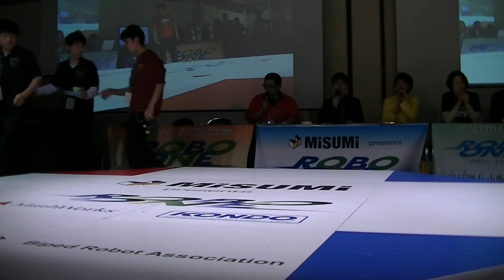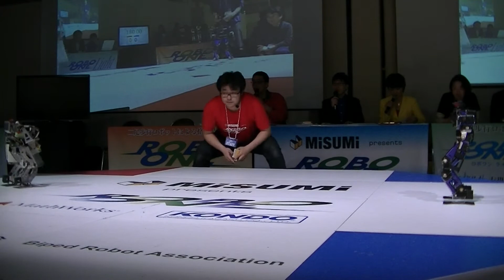第30回ROBO-ONE 準々決勝 assault vs 紫電